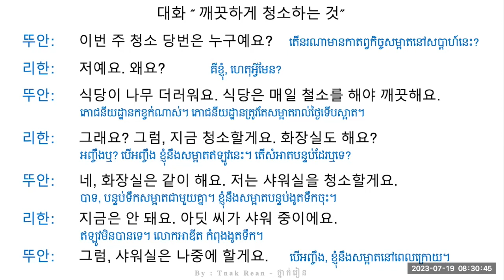រៀនកូរ៉េ ​សន្ទាន118 - Korean Conversation 118 - 대화를 공부하기 118 | by Tnak Rean - ថ្នាក់រៀន